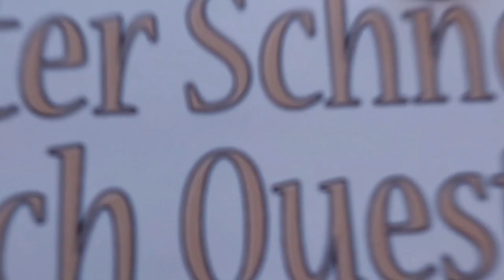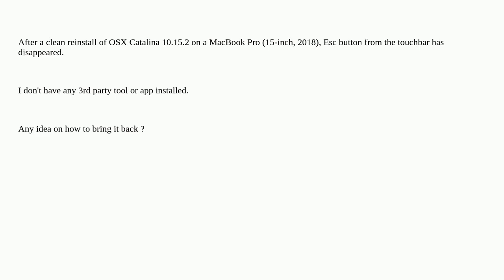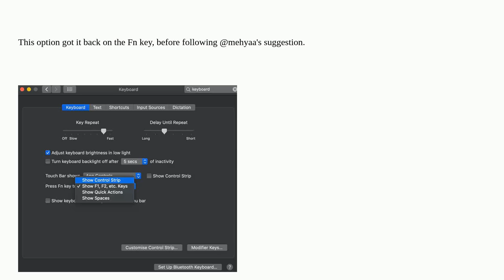Apple: Esc button from touchbar has disappeared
Esc button from touchbar has disappeared

A special thanks goes out to the community

  touch-bar macos macbook-pro